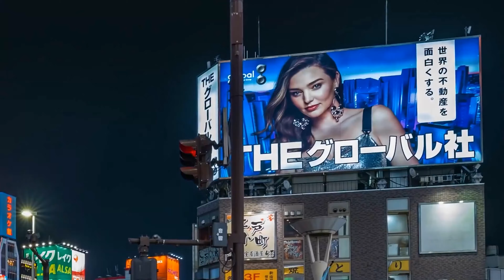Tokyo Night in 4K | Japan 2024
Welcome to our stunning 4K video of Tokyo at night! In this video, we take you on a mesmerizing journey through the bustling cityscape of Tokyo, showcasing its vibrant nightlife in all its glory.

Shot from an aerial perspective using a high-quality drone, you'll get to see Tokyo's most iconic landmarks lit up against the night sky in stunning 4K detail. From the famous Shibuya Crossing and the Tokyo Tower to the bustling streets of Shinjuku and the tranquil gardens of Rikugien, this video offers a unique view of Tokyo that you won't find anywhere else.

The city truly comes alive at night, with bright neon lights, colorful billboards, and a constant hum of activity. You'll see the city's streets packed with people enjoying the nightlife, food vendors serving up delicious street food, and the city's famous public transportation bustling with commuters.

Whether you're a Tokyo local or a visitor to this amazing city, you won't want to miss this breathtaking video showcasing Tokyo's vibrant energy after dark. So sit back, relax, and enjoy the stunning sights and sounds of Tokyo at night in glorious 4K resolution!

Instructions for Viewing:

To fully experience the stunning 4K resolution of this video, you will need a compatible device that supports 4K resolution such as a 4K TV, computer monitor, or a mobile device with a 4K display.

Additionally, you will need a reliable internet connection to stream the video smoothly without buffering. If you have a slower internet connection, you may experience some lag or reduced video quality.

For the best viewing experience, we recommend watching this video in a dark room to fully appreciate the vibrant colors and intricate details of Tokyo's nighttime cityscape. So sit back, relax, and immerse yourself in the stunning visuals of this incredible city in 4K resolution!

You can use this Demo of Tokyo Japan in 4k for your OLEDs and QLEDs Inlcuding:
Samsung QLED
LG OLED
SONY OLED
TCL Mini LED
And any other 4K Tv.